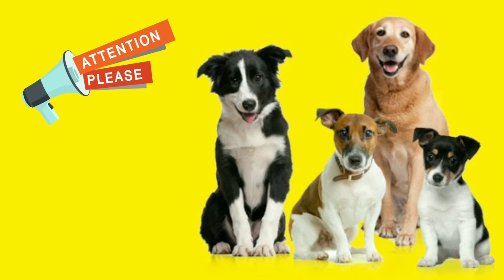द्रौपदी के इस श्राप की सजा काट रहे हैं, कुत्ते आज भी || TRENDY COMB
This channel normally provide informations and details regarding hindu dharm, festivals, current trends, news, and other trends which are running in the market

If you like video on this channel